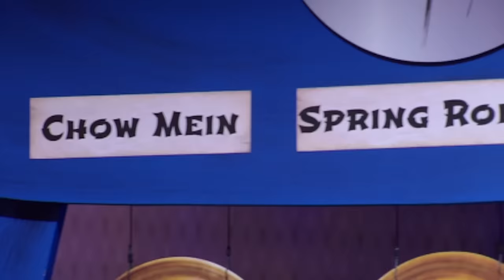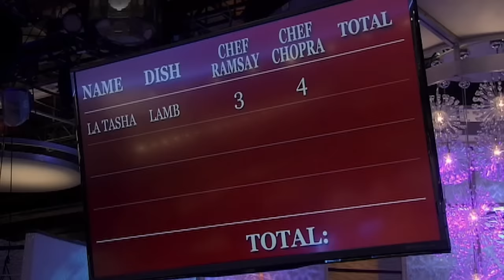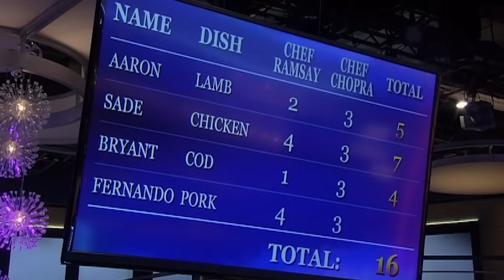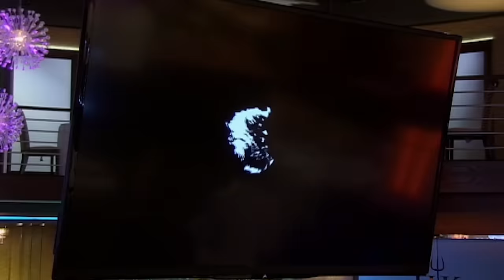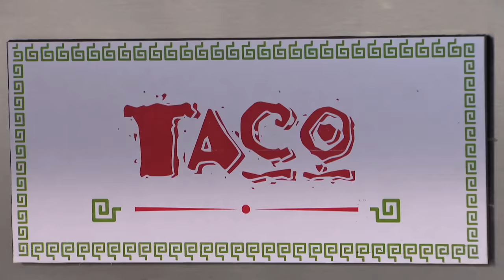The BEST and WORST International Food on Hell's Kitchen 🌎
We've seen some brilliant and awful food cooked on the Foreign Food Challenge in Hell's Kitchen over the years. We take a look at some of the best and worst dishes from around the world.